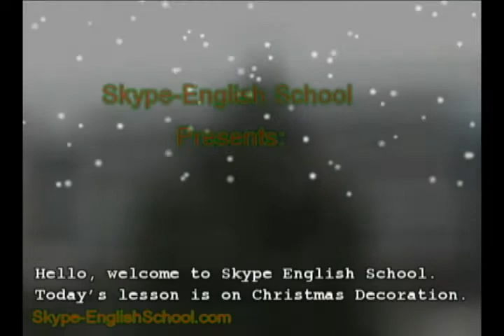Christmas Decorating Lesson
Skype English Schools lesson on decorating during Christmas.